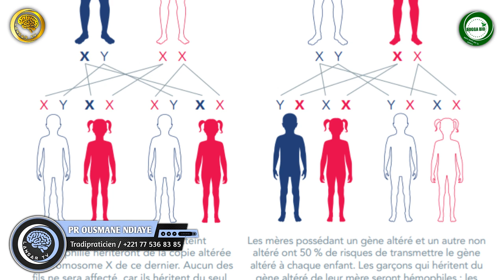Hémophilie P:02 ( prévention et solutions ) - Pr Ousmane Ndiaye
L'hémophilie est un trouble hémorragique héréditaire provoqué par un déficit en l'un des deux facteurs de coagulation, le facteur VIII ou le facteur IX. Plusieurs anomalies génétiques peuvent être la cause de cette maladie. Les personnes peuvent saigner de manière inattendue ou après de légères blessures.
L'hémophilie est une maladie génétique héréditaire, qui se transmet par le chromosome X où se situent les gènes incriminés. N'ayant qu'un exemplaire de ce chromosome, les garçons sont systématiquement malades dès lors qu'ils héritent d'un gène muté.